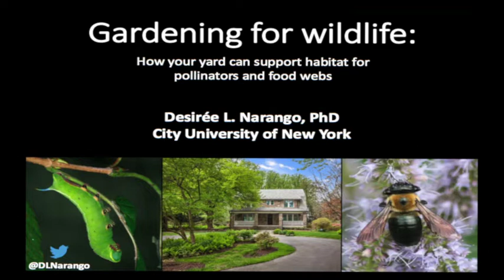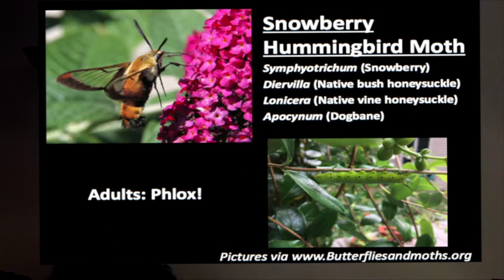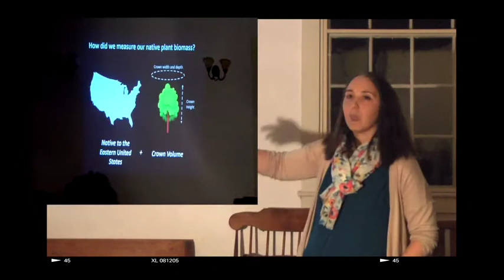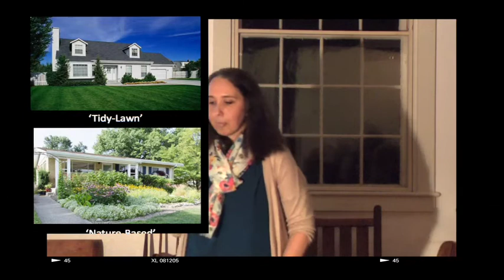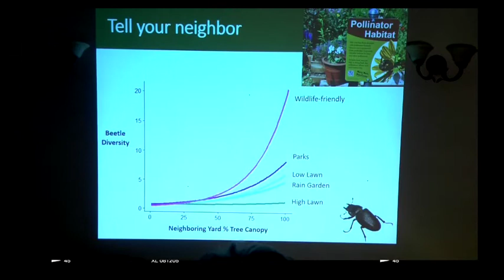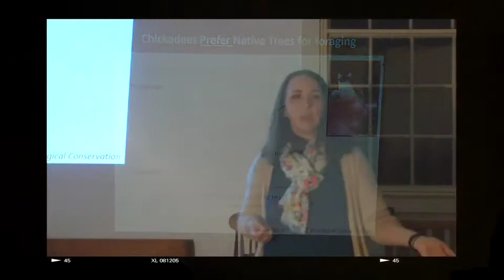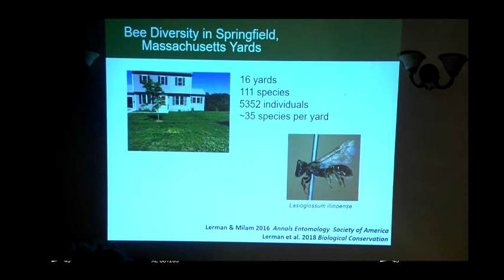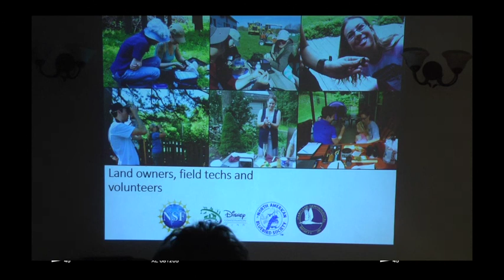Greening Greenfield presents How to Attract Pollinators and Songbirds to Your Neighborhood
Dr. Desiree L. Norango's presentation delves into making a welcoming and vibrant area for important pollinators and beautiful song birds. Hosted by Greening Greenfield on March 5.